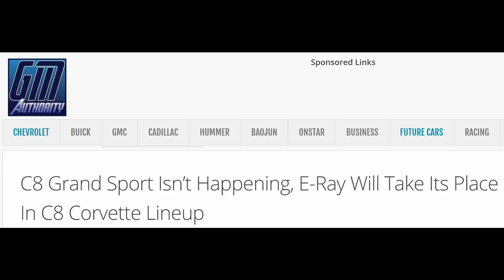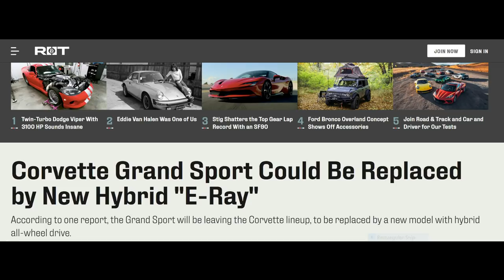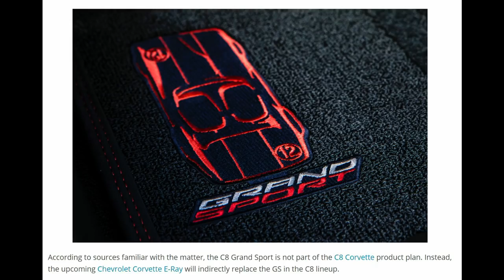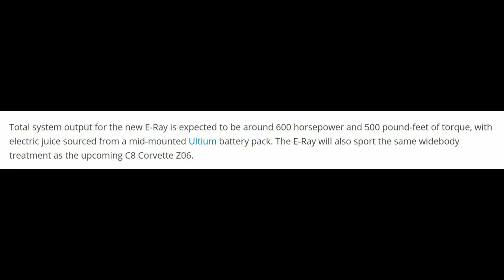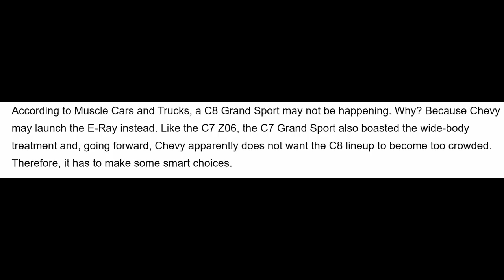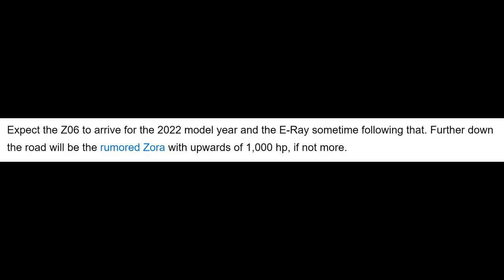The C8 Corvette GRAND SPORT Will Be Called The E-RAY Instead!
5k LED license plate lights
5k LED cargo area lights
5% XPEL PRIME XR window tint

▬▬▬2018 COLORADO Z71 MODS▬▬▬
Black Chevrolet bowties front and rear
LED switchback turn signals
Chevrolet all weather floor mats
RC 30" curved BLACK light bar
RC hidden light bar mounts
2" RC leveling kit
Black exhaust tip
Matte black steering wheel vinyl
Black license plate frame
Blendmount radar detector mount
Blendmount mirror tap hardwire kit
Escort Passport MAX II
Center console tray/organizer
LED brake lights
LED 3rd brake light
OEM fender flares
Red/Black Z71 decals
OEM fender flares
Front air dam removed
GM OEM side steps
Painted red front tow/recovery hooks
HID headlight kit
LED fog light bulbs